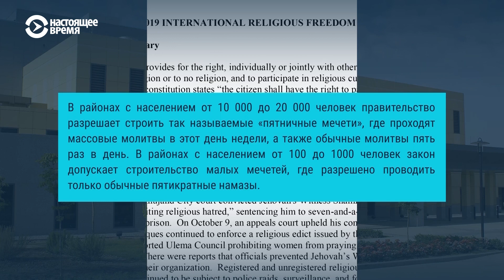Как в Таджикистане ограничивают религиозные свободы граждан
Госдепартамент США с 2016 года держит Таджикистан в черном списке стран-нарушителей религиозных свобод. Мужчинам там небезопасно ходить с бородой, а женщинам — в хиджабе. Власти Таджикистана с оценкой не согласны и считают, что документ составлен однобоко, а в стране борются только с экстремизмом